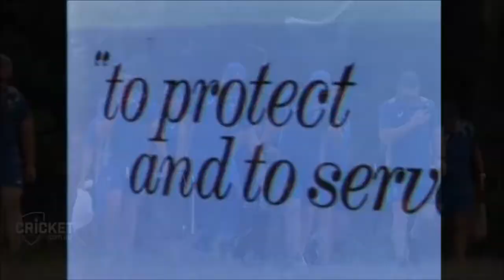Straight Outta The Footmarks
MCG Benaud - Straight Outta The Footmarks

Remaster of the classic 1988 track